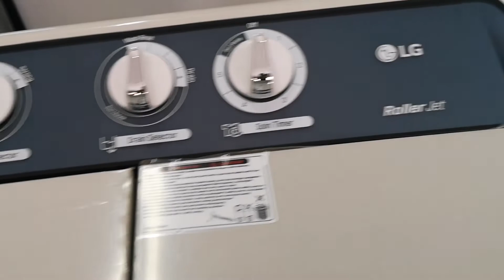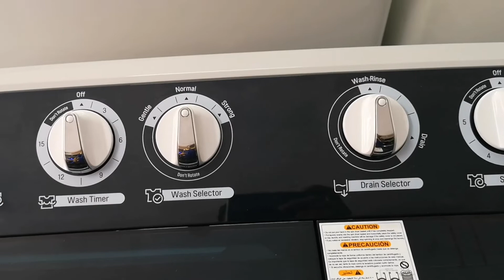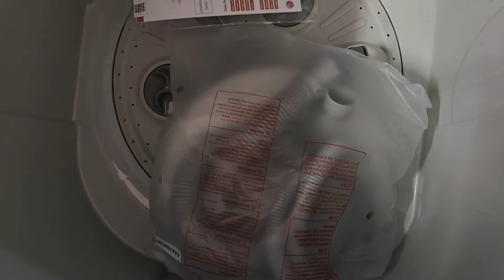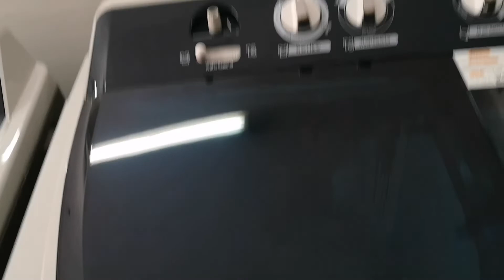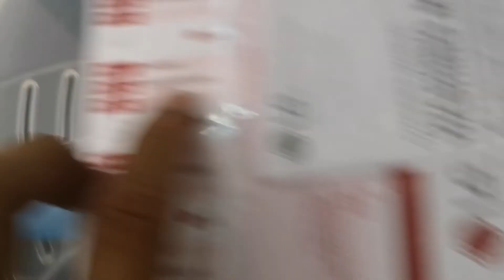Daftar harga mesin cuci LG Manual terbaru 2022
Halo temn2 trimakasih yang sudah klik video saya sudah subcribs semoga berkah kali ini saya akn Review harga mesin cuci LG manual atau 2 tabung
Ini dia harga harganya